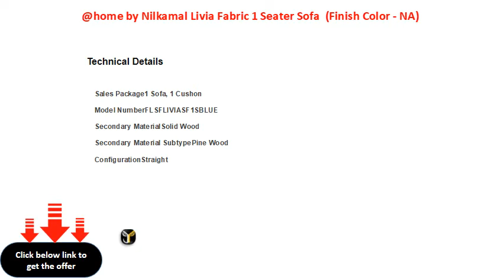by Nilkamal Livia Fabric 1 Seater Sofa (Finish Color - NA)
Upholestry: Polyester
Filling Material: Foam
W x H x D: 87 cm x 85 mm x 88 cm (2 ft 10 in x 3 in x 2 ft 10 in)
Symmetrical